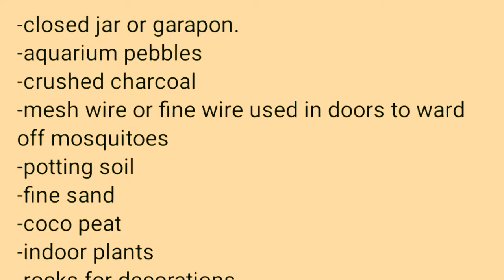Bottled Terrarium (group 2)